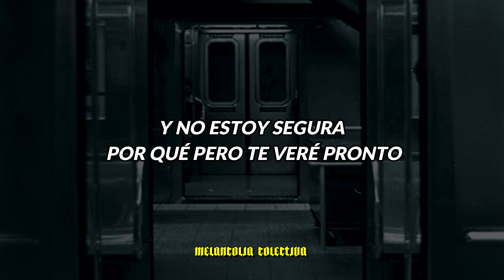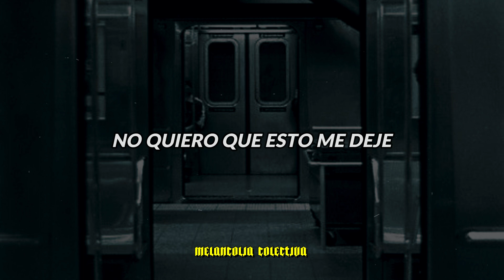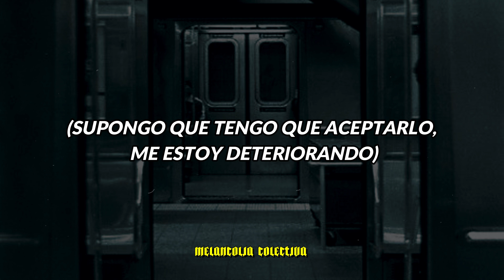beabadoobee - See you Soon (Sub. Español)